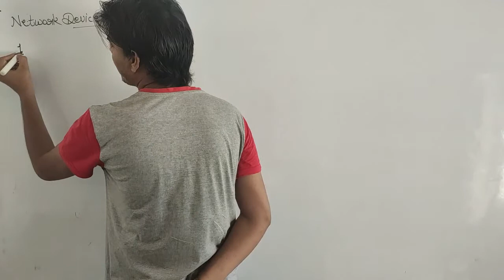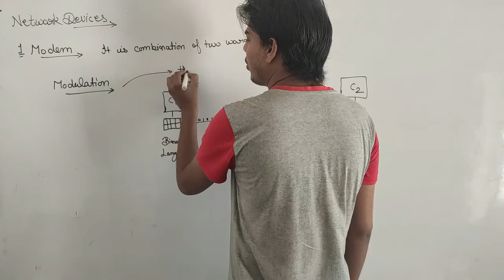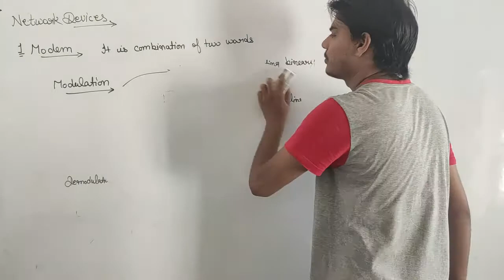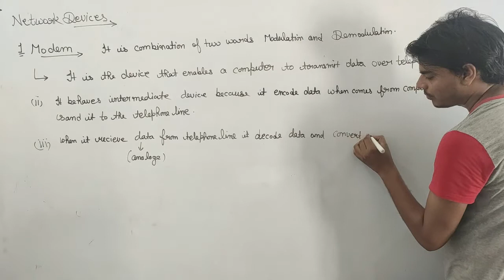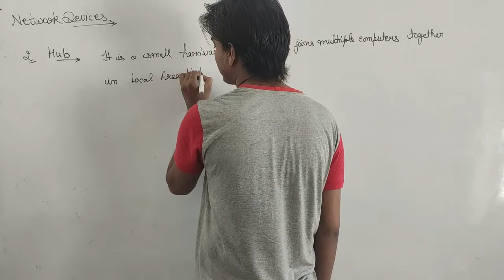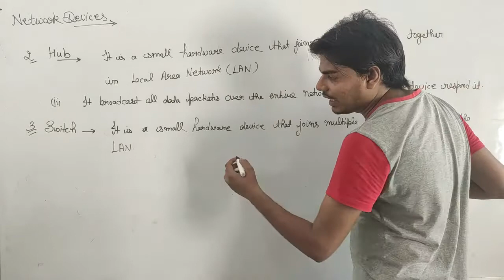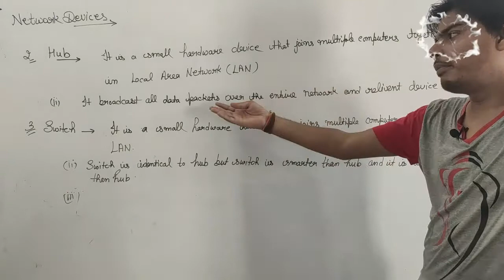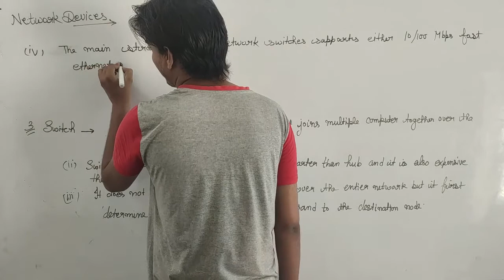Class-23 Network Devices Part-1 -Hindi | What is Hub,Switch and Modem | Computer by Naveen Sir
(Detailed Course of Computer For Competition Exam for HSSC (Patwari Gram-Sachive, Tehsildar, Election Kanungo,Clerk , IBPS, RRB-NTPC, EPFO, SSC, CPO, CGL , MTS  etc)

Topic Covered In this Lecture are :

Network Devices 00.00 min
MODEM 00.40 min
HUB 15.20 min
SWITCH 19.47 min